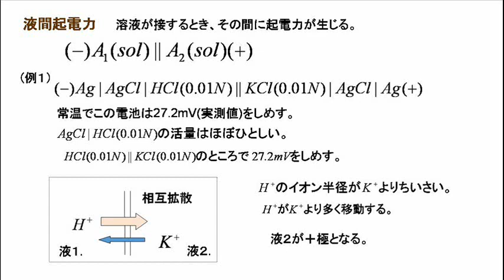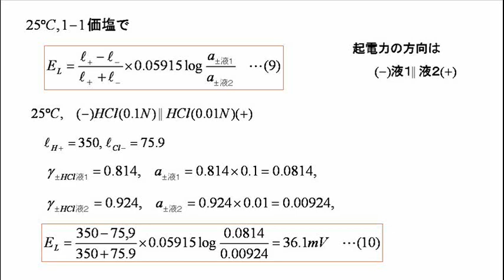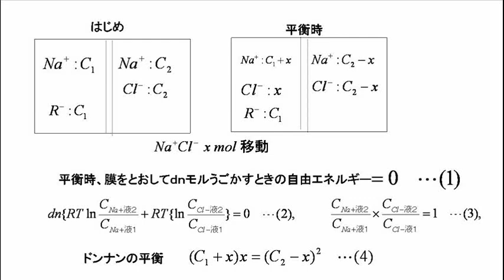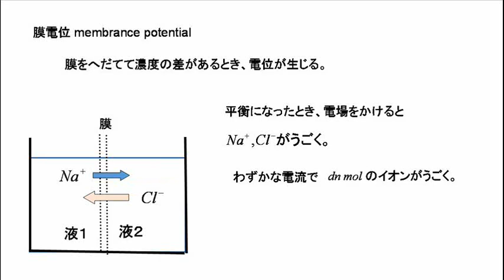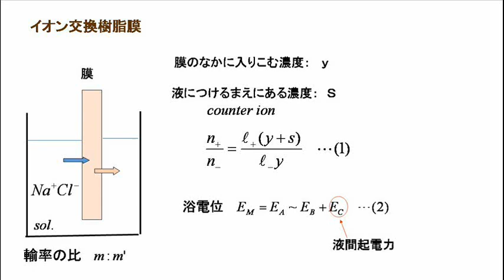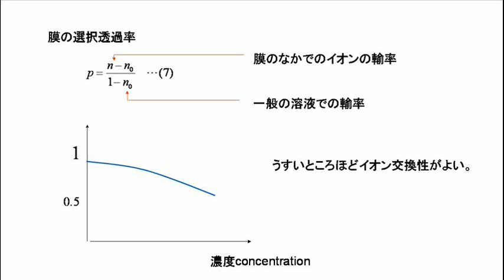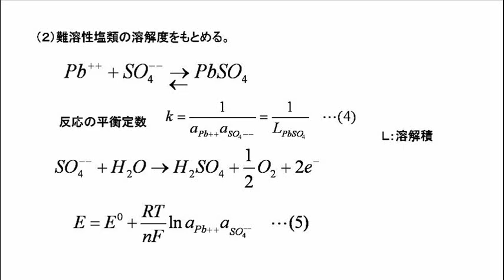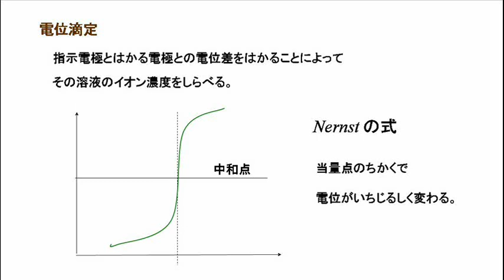電気化学のノート ６．電池9m37s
電池をしらべてみましょう。